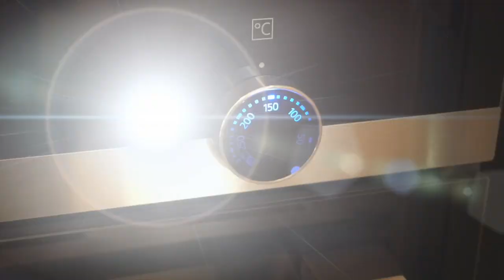En klasik ve benim favorim Hanımeller kurabiye / Figen Ararat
Hanımeller kurabiye;
165 gr margarin
1 yumurta
1/2 su bardağından biraz fazla toz şeker
1 tatlı kaşığı kabartma tozu
1,5 su bardağı un
1 su bardağı fındık kırığı
90 gr damla çikolata